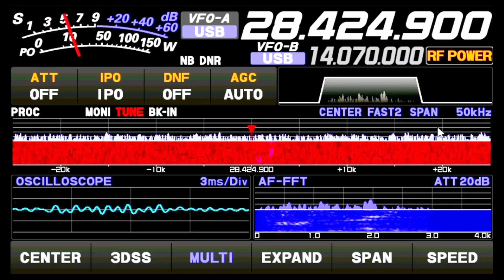W4RN local QSO in 10m - 11/16/2023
Fans / Membros do Canal tem acesso a videos exclusivos :)